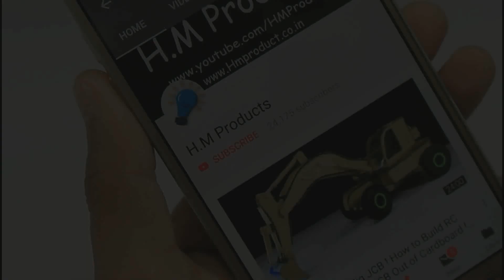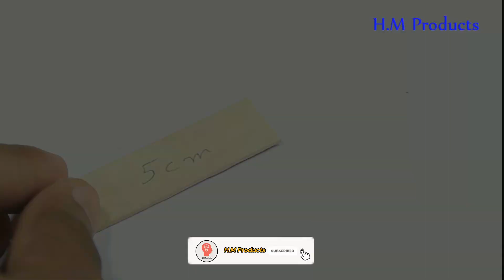How to Make RC Robot that Run the cycle rickshaw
Hey..
I will show you How to make a robot using car receiver at home.

Keep share comments and like the video.
Thanks from H.M Products.